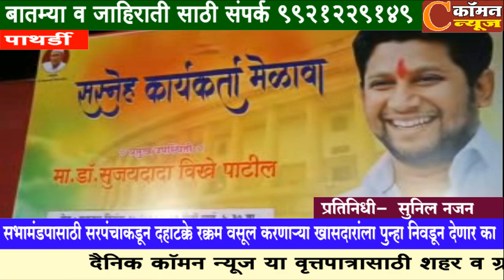पाथर्डी -सभामंडपासाठी दहाटक्के रक्कम वसूल करणाऱ्या खासदारांला पुन्हा निवडून देणार का ःसुजयदादा विखे